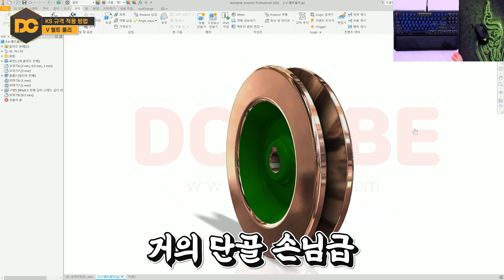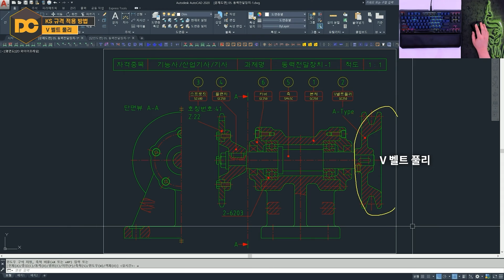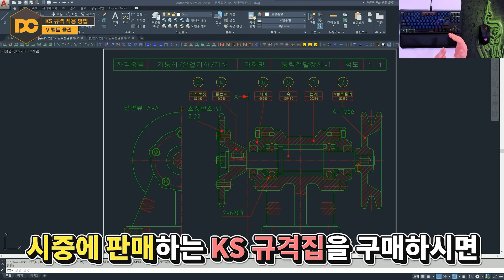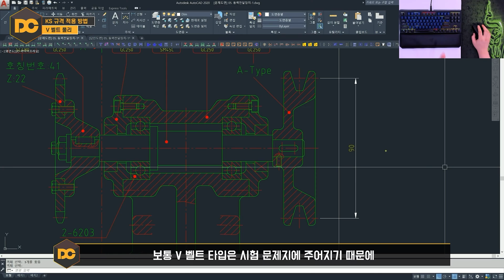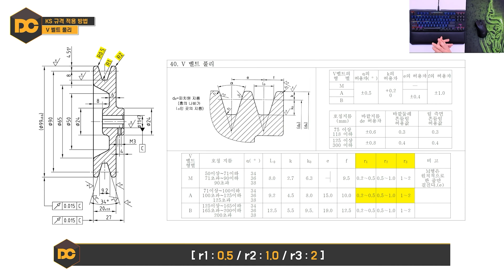V-벨트풀리 KS규격 적용법 (일반기계기사/전산응용기계제도기능사)실기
안녕하세요 자격증의 모든 것 DC입니다. V벨트풀리는 동력전달장치 문제가 출제되면 거의 포함이 되어 있는 국가시험에서 자주 출제가 되는 단솔손님 입니다! 그렇기 떄문에 꼭 KS규격 적용법을 숙지하고 계셔야 합니다.

🧭 CHAPTER 🧭
00:00 인트로
00:40 V벨트풀리
01:11 KS규격 적용 방법
04:36 강의 마무리